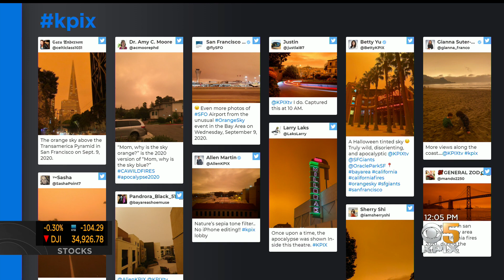Dixie Fire Forces New Evacuations in Shasta County Near Hwy 44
Anne Makovec reports on new evacuation orders from the Dixie Fire, Bay Area residents look back on one-year anniversary of eerie orange skies from smoke (9-9-2021)